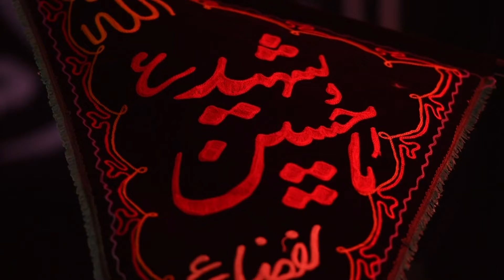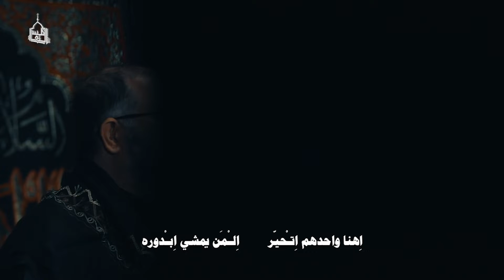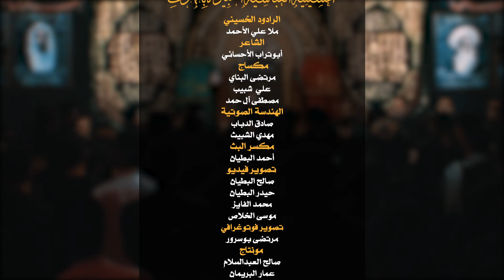ملا علي الاحمد - حيره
الليلة الثالثة من شهر جمادى الثاني
ذكرى استشهاد السيدة فاطمة الزهراء عليها السلام

الرادود الحسيني
ملا علي الأحمد

أبوتراب الأحسائي

الأحساء ~ الهفوف
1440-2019